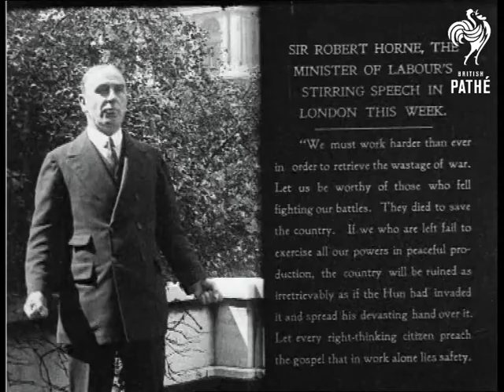Sir Robert Horne's Work Harder Speech. (1919)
Item title reads: "Sir Robert Horne The Minister of Labour's Stirring Speech In London This Week" - The words of his speech are below starting "We must work harder than ever".

London.

MS Horne speaking - copy of his speech superimposed beside picture of Horne.
 FILM ID:196.25